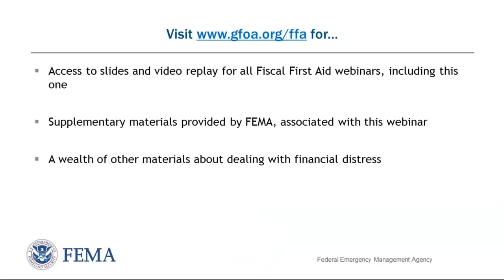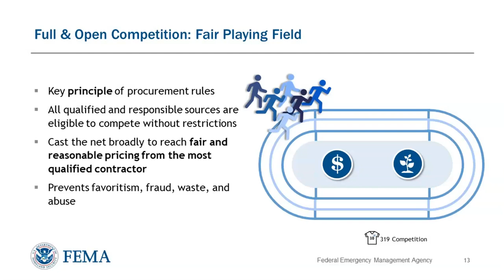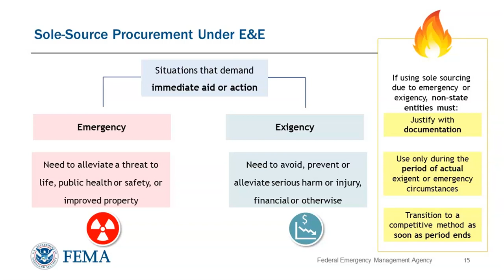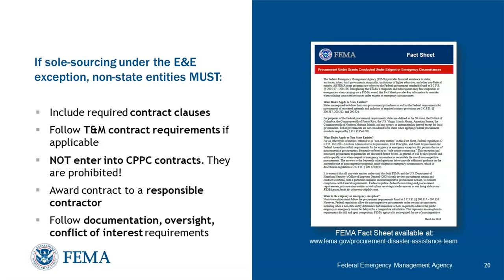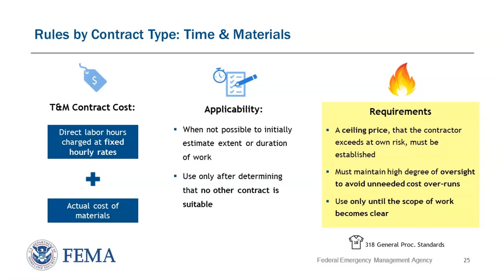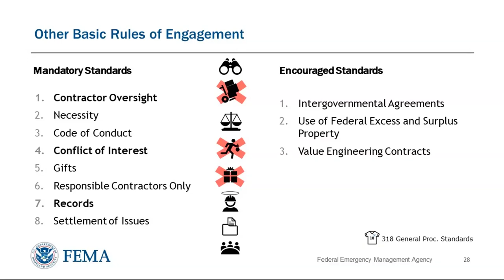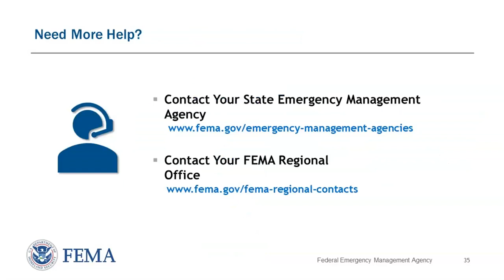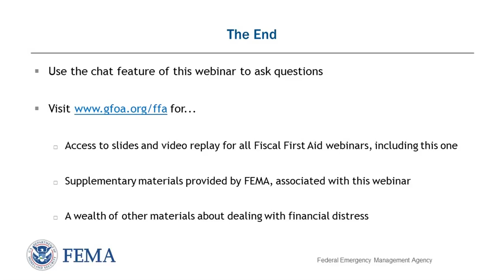WEBINAR: Procurements Under FEMA Awards During Periods of Emergency or Exigency